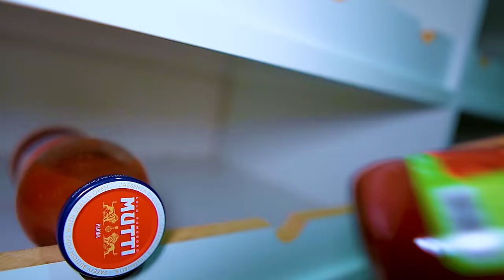🐔 Cu GĂINA din OCOL la RESTAURANT 🍕 TIPURI de OAMENI la RESTAURANT 🍽️ Partea 3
A venit cu găina vie la restaurant. Carne de pui de casă sau din comerț. Tipuri de clienți la un restaurant. Feluri de oameni la restaurantul de top Melimi. Familia Melimi a deschis primul restaurant din România. Cel mai tare restaurant. Partea 3

⚠️ ATTENTION! ⚠️

⚠️ ATENȚIE! ⚠️